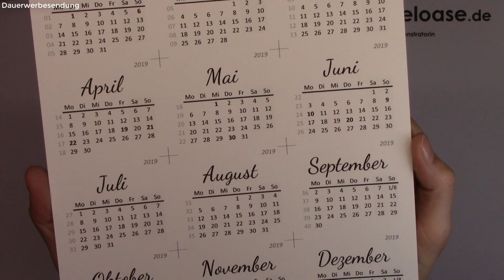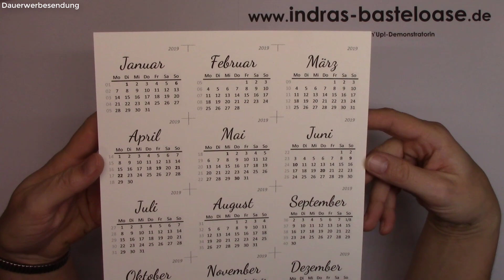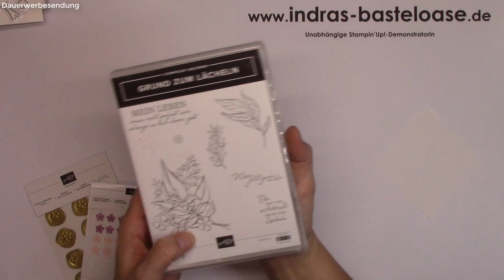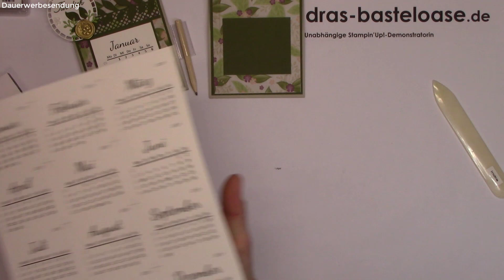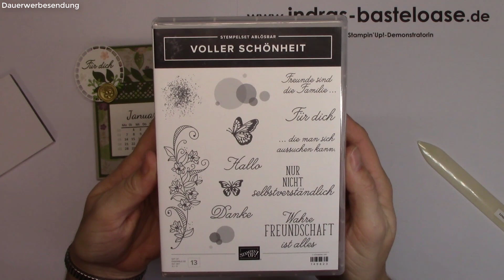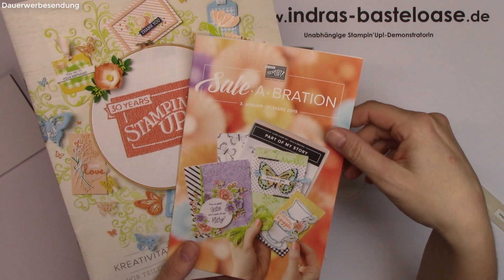Anleitung: Aufstell-Tischkalender (mit Kalender-Datei zum Ausdrucken) │Stampin'Up!®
Heute zeige ich euch einen schönen Aufstell-Tischkalender mit Notizblock. Weil viele von Euch nicht wissen, wo sie so kleine mini-Kalender herbekommen, habe ich mich an den PC gesetzt und habe eine Datei entworfen, die ihr euch ausdrucken könnt. Hier gehts direkt zur Bastelanleitung mit der PDF des Kalenders zum Ausdrucken

Wenn du die Kataloge von Stampin'Up! gratis von mir zugesandt bekommen möchtest, dann kannst du sie hier anfordern:

Herzlichst,
Indra